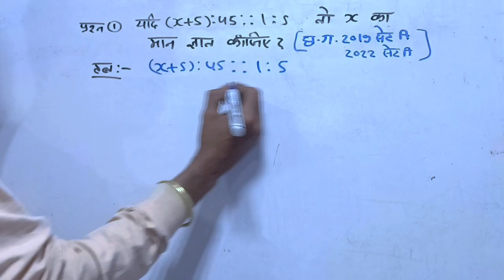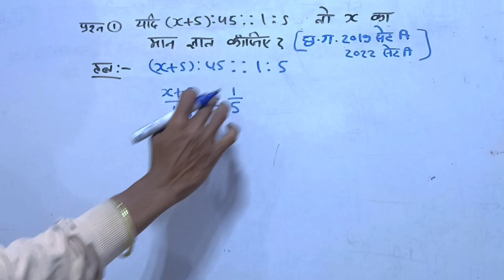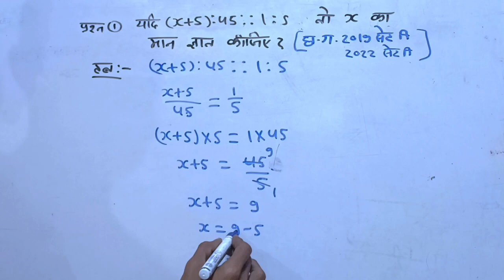अनुपात और समानुपात | ratio and proportion | How to solve ratio and proportion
ratio and proportion in tamil,
ratio and proportion ,
ratio and proportion class 10 icse,
ratio and proportion ssc gd,
अनुपात और समानुपात ट्रिक,
अनुपात और समानुपात ssc gd,
अनुपात और समानुपात
 अनुपात और समानुपात up police,
अनुपात और समानुपात maths
 अनुपात और समानुपात क्लास 6